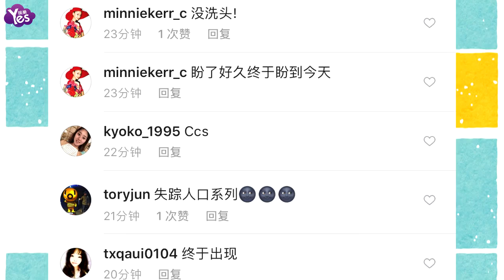【3年前】angelababy凌晨曬素顏照 網評沒洗頭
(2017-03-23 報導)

自從angelababy和黃曉明愛子小海綿出生以來，baby明顯減少了曬照頻率。不過，3月23日凌晨5點左右，不知是不是起來幫小海綿換尿布還是睡不著，久未曬照的angelababy在ins上曬出一張素顏美照，雖然頭髮亂蓬蓬但仍是美人一枚